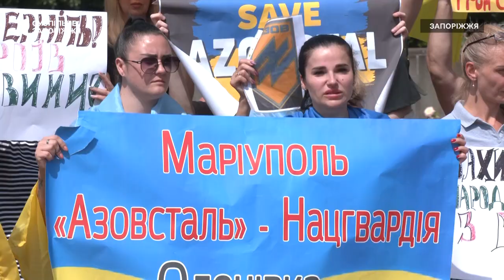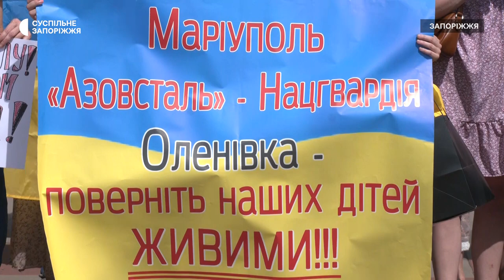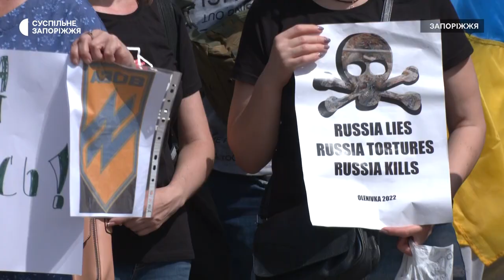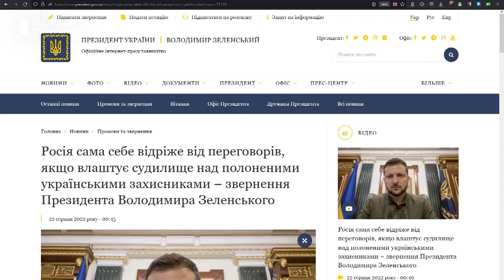У Запоріжжі відбулася акція на підтримку українських військовополонених | Новини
“Поверніть наших героїв живими!” - у Запоріжжі влаштували двогодинну мовчазну акцію на підтримку військовополонених, зокрема, захисників Маріуполя та “Азовців”. До акції, що відбулася на майдані Героїв, долучилися близько ста людей.